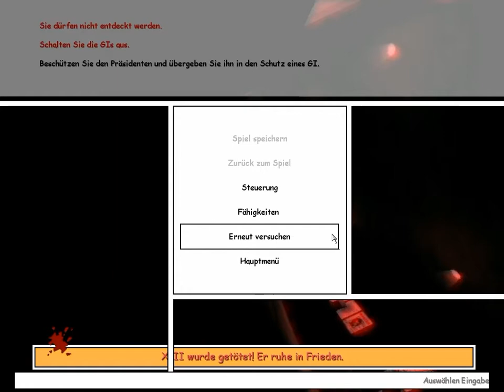Let's Play XIII #030 [Deutsch|HD] Rettung des Präsidenten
ACHTUNG: Folge 31 ist defekt und nicht zu sehen. Daher verlinke ich zu folgenden Teilen des Let's Players DarkDrakee:

Ab etwa 7:06

Bis etwa 13:30

Ab dann geht es hier mit Folge 32 weiter.